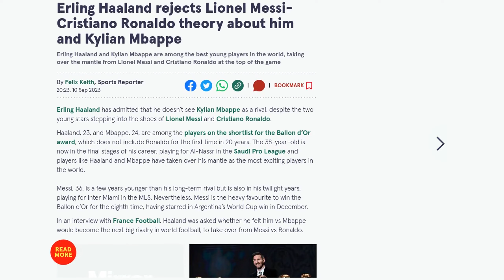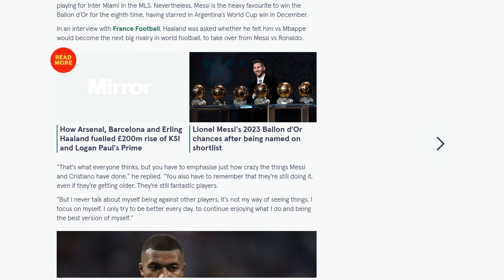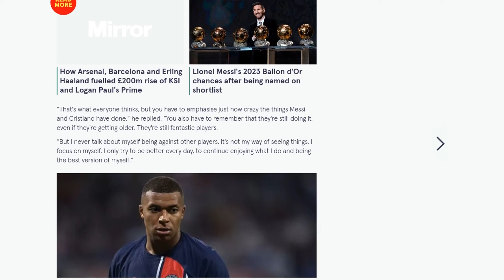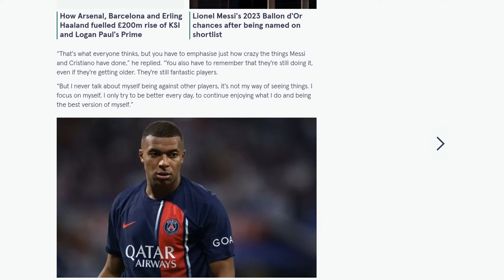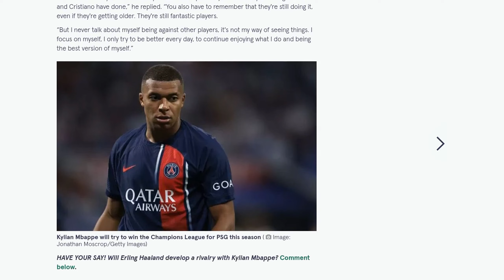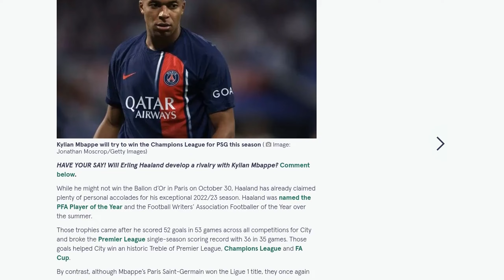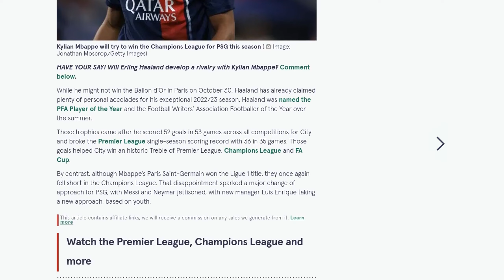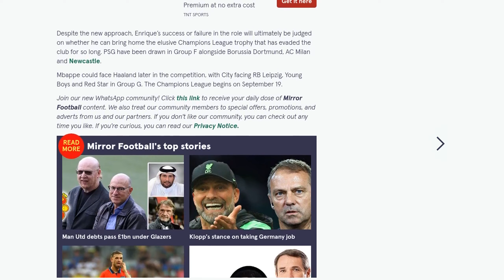Erling Haaland rejects Lionel Messi-Cristiano Ronaldo theory about him and Kylian Mbappe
Erling Haaland has rejected the notion that he sees Kylian Mbappe as a rival, despite the two young stars being compared to Lionel Messi and Cristiano Ronaldo. Haaland, who is 23, and Mbappe, who is 24, are both on the shortlist for the Ballon d'Or award. In an interview with France Football, Haaland was asked if he believed that he and Mbappe would become the next big rivalry in football. Haaland responded by saying that while many people think that, he doesn't see himself as being against other players. He focuses on himself and strives to be better every day. Haaland has already received personal accolades for his exceptional 2022/23 season, including being named the PFA Player of the Year and the Football Writers' Association Footballer of the Year. He scored 52 goals in 53 games across all competitions for Manchester City and broke the Premier League single-season scoring record. Mbappe, on the other hand, fell short in the Champions League with Paris Saint-Germain.